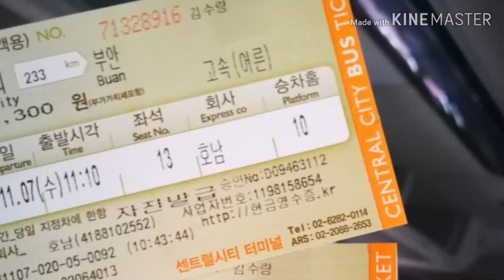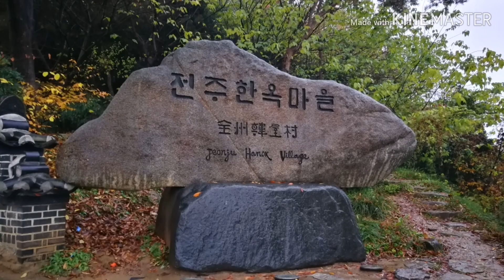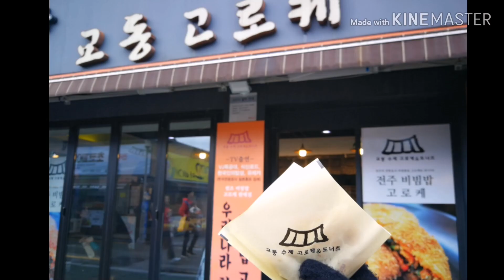Day 4 & 5 Fall 2018 South Korea